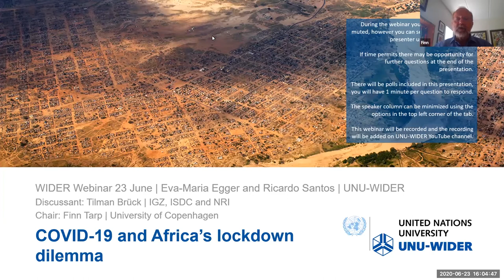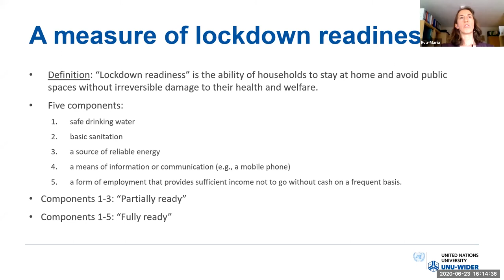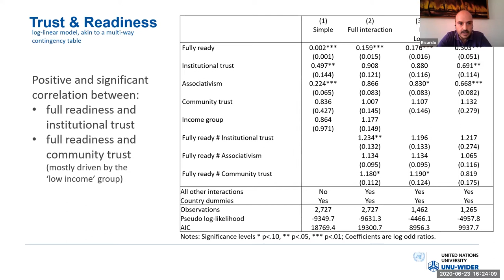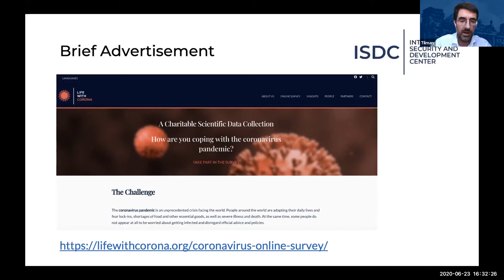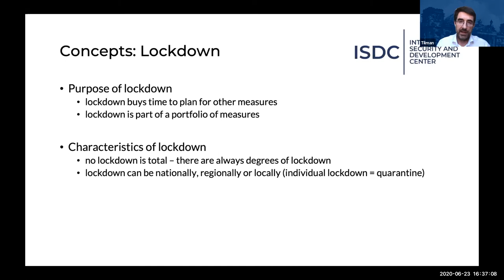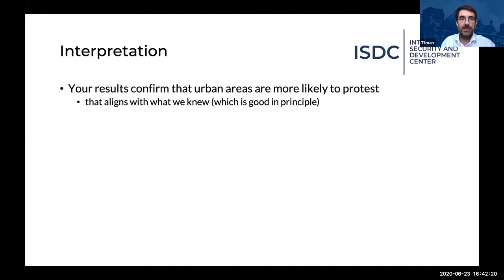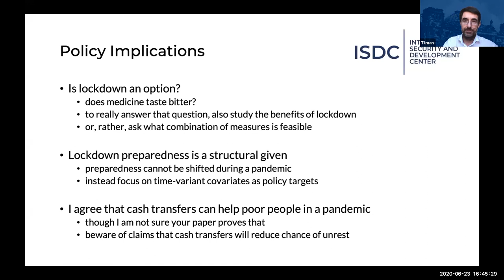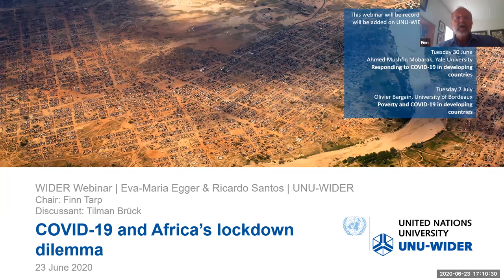WIDER Webinar Series | Eva-Maria Egger and Ricardo Santos | COVID-19 and Africa's lockdown dilemma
Eva-Maria Egger and Ricardo Santos join the WIDER Webinar Series to discuss new research on the dilemma of lockdowns in Africa during COVID-19 pandemic.